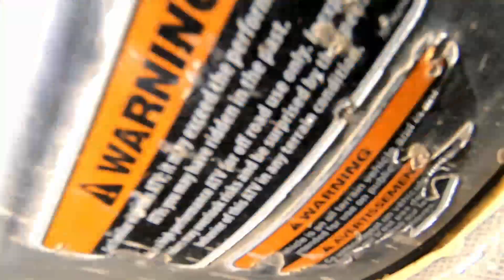Did I make it out? Mud Daze 2020 continued